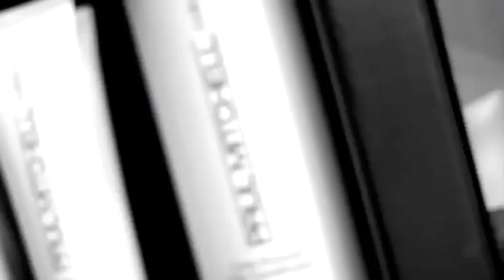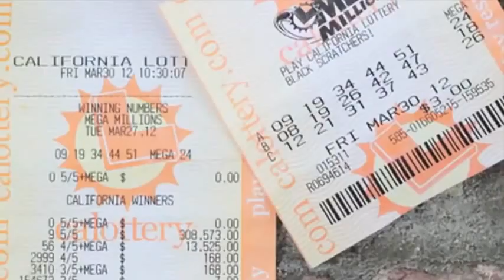The Greatest Business Advice For Entrepreneurs